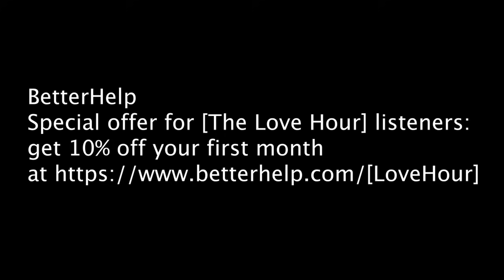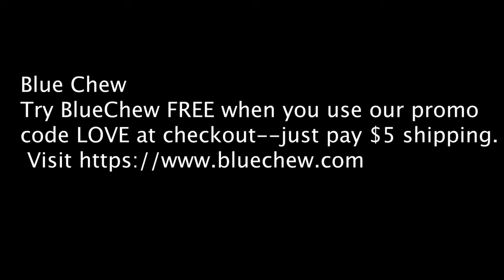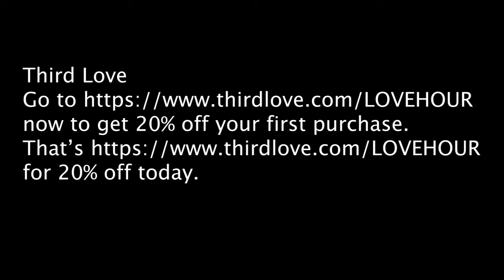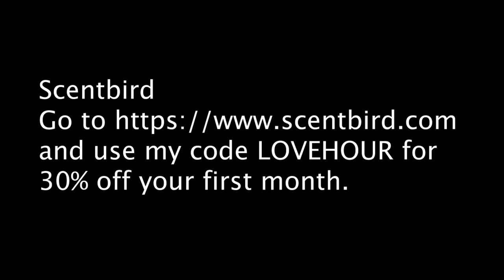TheLoveHour | Navigating Life's Transitions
In today's episode Melissa and Kev talk about how transitions are a natural part of life.